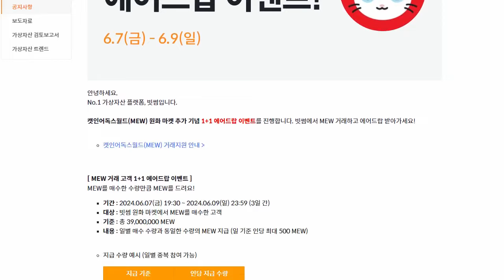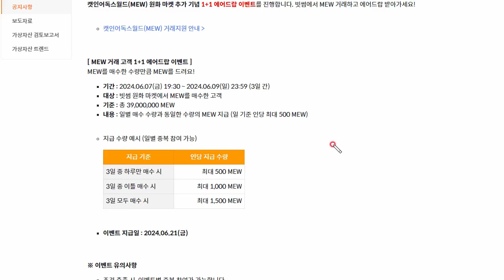빨조아야매코인 빗썸 금 토 일 3일 거래하면 1인당 1만원.. 혜자이벤트...ㅎㅎㅎㅎ